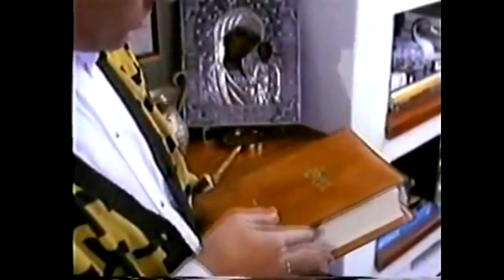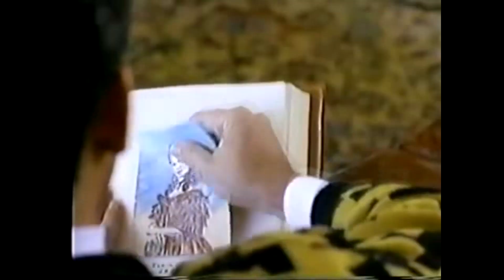Cómo cantar SERA de Ricardo Montaner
Si te  interesa saber cómo cantar la canción Será de Ricardo Montaner.
No podes perderte éste video, que te dará los mejores tips para tu performance.

Si te interesa tomar clases on-line particulares  conmigo, podes contactarme a través de mis redes!!